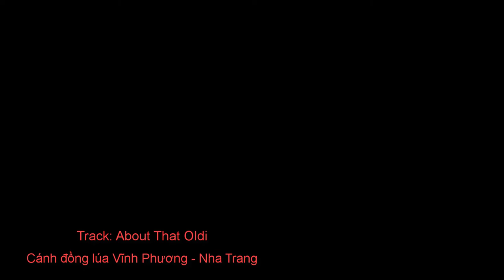Những bản nhạc hay miễn phí trong thư viện youtube (Youtube Audio library)l àm vlogs | Dấu + Channel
Kênh thông tin công an xã